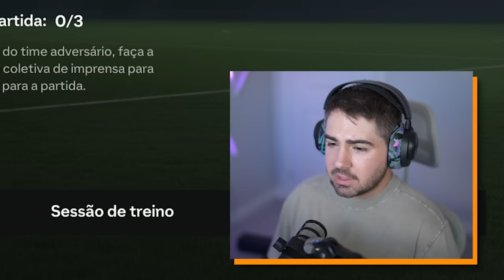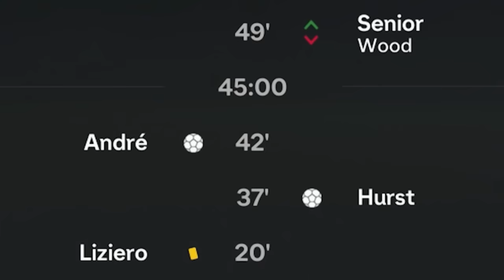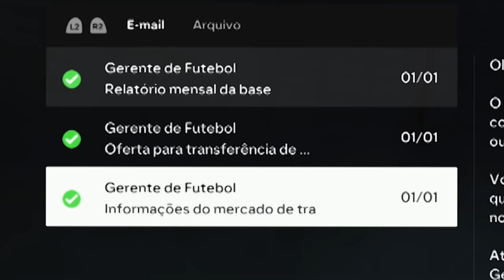REVELAMOS AS NOSSAS PRIMEIRAS PROMESSAS! MODO TREINADOR EAFC 24